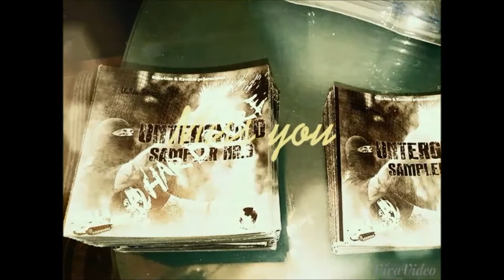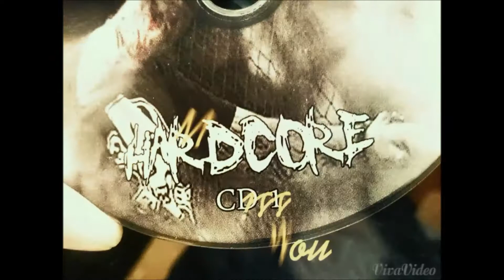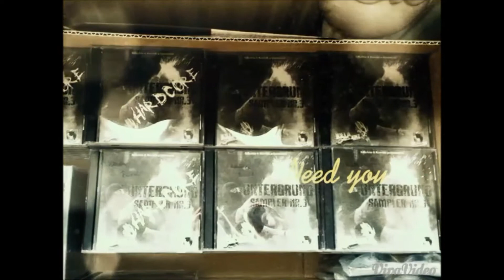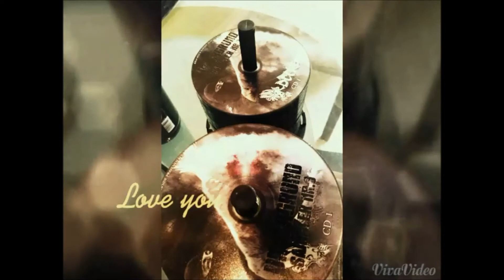ILJA - Sie schreibt Nicht / Untergrund Sampler Nr.3 Exclusiv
Exclusiv Track - Untergrund Sampler Nr.3 !